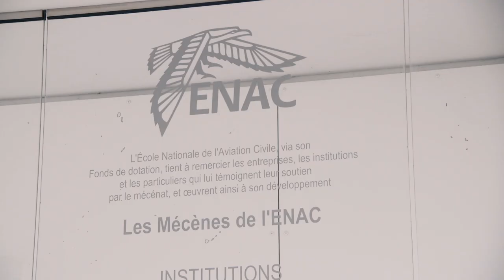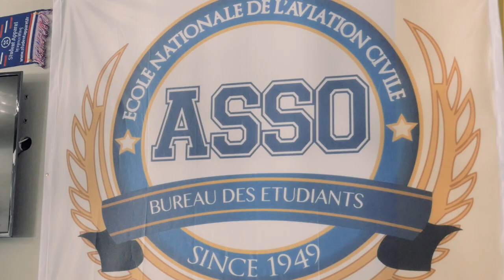Portrait d'ingénieure ENAC - Pauline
Le GIFAS est mécène du programme des bourses internationales de l'ENAC, porté par son Fonds de dotation. Découvrez 5 portraits d'ingénieures ENAC lauréates, qui ont pu vivre une expérience à l'étranger.